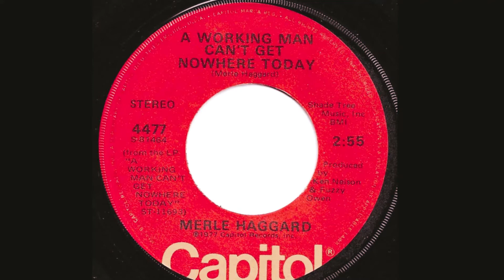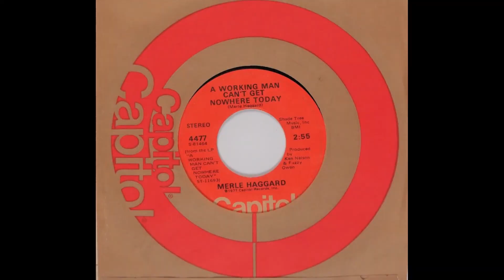Merle Haggard "A Working Man Can't Get Nowhere Today" 45 vinyl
Produced by Ken Nelson and Fuzzy Owen

Released on Capitol Records August 1977
Entered the Billboard Country Singles Chart on September 3, 1977, where it would remain for 13 weeks, peaking at #16

Recorded November 11, 1975, Jack Clement Recording Studio, 3102 Belmont Blvd., Nashville, TN